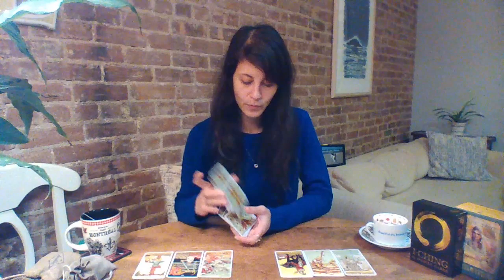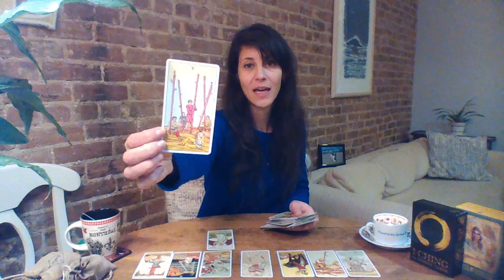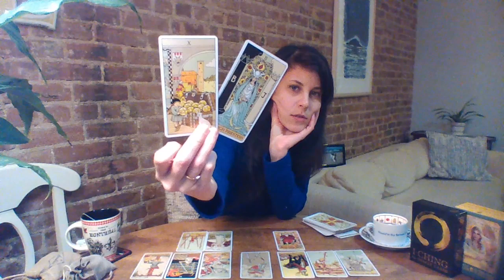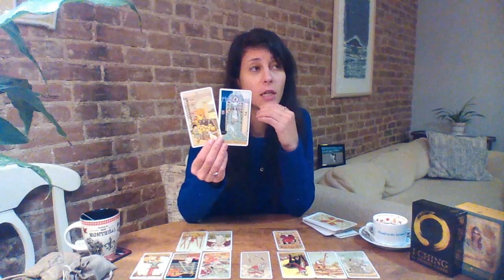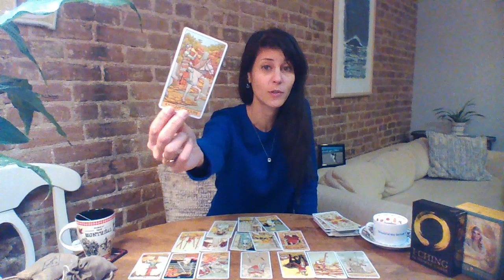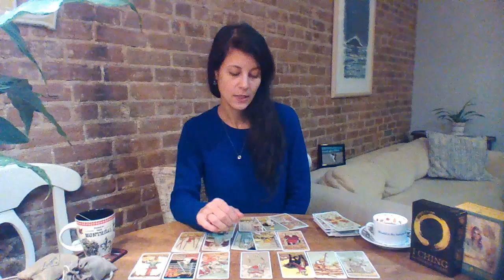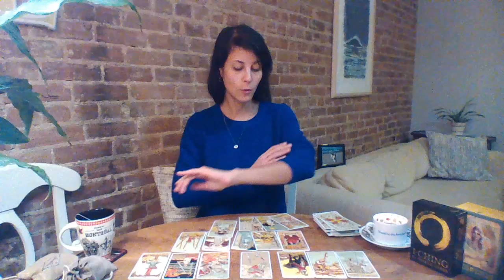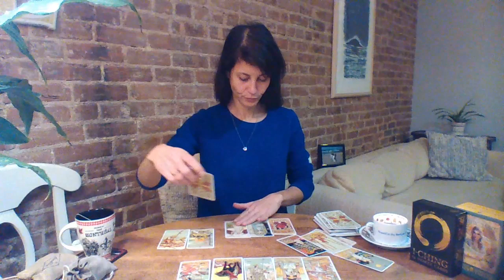CAPRICORN January 2019 | Joie De Vivre, Jesus (+ Numerology & Runes)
I LOVE YOU CAPI SEEKERS!